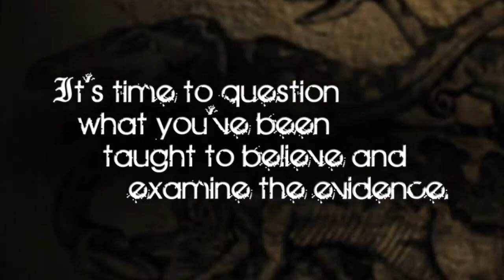Chronicles of Dinosauria - The History & Mystery of Dinosaurs and Man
Explore legends, mythical sightings, and intriguing explorations from around the globe!

   - Enjoy the unique combination of visual illustrations and unforgettable accounts.
   - Discover why the author calls into question what we've been taught to believe and understand about the history of dinosaurs and man.

Every legend is said to include some grain of truth, and for years co-author Dave Woetzel has sought to separate fact from fiction as he explores mysteries related to dinosaurs, mankind's history, and the biblical time-line. Teaming with artist and designer Richard Dobbs, the two have created a visual archive of expeditions and intriguing clues to explore, all of which highlight the connection to the authority and reliability of Scripture.